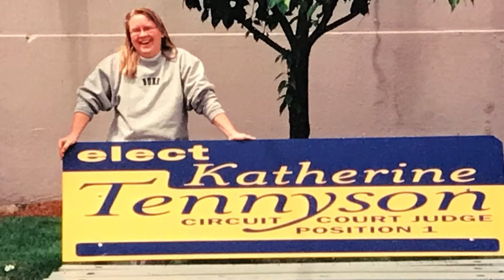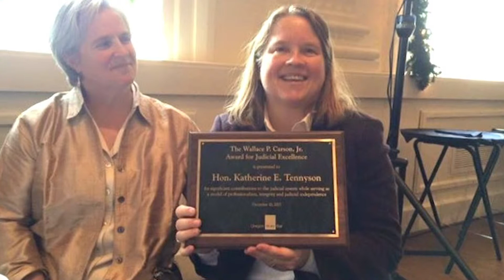Oregon Women Lawyers Honors Judge Katherine Tennyson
One of NCJFCJ's own, the Honorable Katherine Tennyson, was honored by the Oregon Women Lawyers at the 27th OWLS Roberts and Deiz Award Dinner for her dedication and energy in diversifying and transforming the law profession and the bench for women, people of color, members of the LGBTQ community, and people with disabilities.

Watch Judge Beth Allen, NCJFCJ CEO Joey Orduna Hastings, and more honor Judge Tennyson's innovative work and legacy.